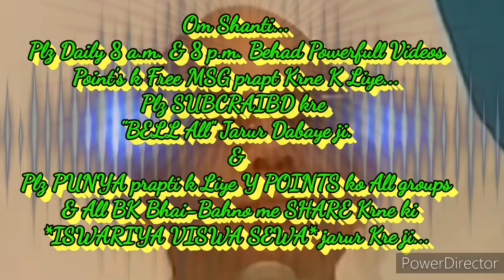जन्म-जन्म स्थूल खजाने से सम्पन्न और सूक्ष्म खजानों से भी त्रप्त रहने की बेहद सहजविधि और अभ्यास.....